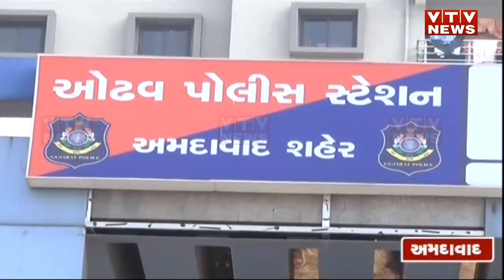ગુજરાતમાં નકલી વસ્તુઓનો વધ્યો વેપાર, ખાદ્ય વસ્તુઓ બાદ હવે દારૂ પણ બને છે નકલી | VTV Gujarati